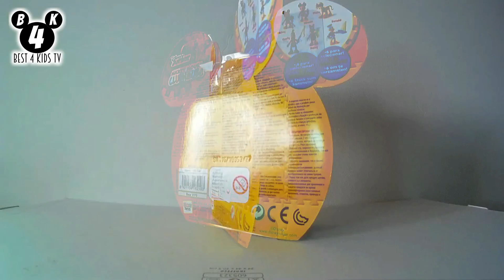🐭Mouse Toy Magic FXLighten❤️ ツ